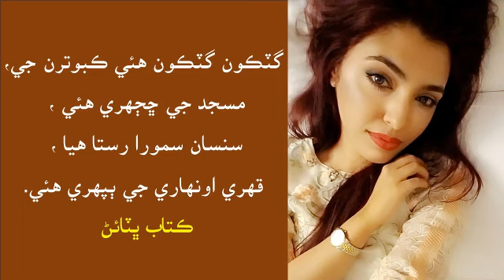گٽڪون گٽڪون هئي ڪبوترن جي ڇڄهريءَ تي سارنگ ڀٽائي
گٽڪون گٽڪون هئي ڪبوترن جي،
 مسجد جي ڇڄهري هئي ،
سنسان سمورا رستا هيا ،
 قهري اونهاري جي  ٻپهري هئي.